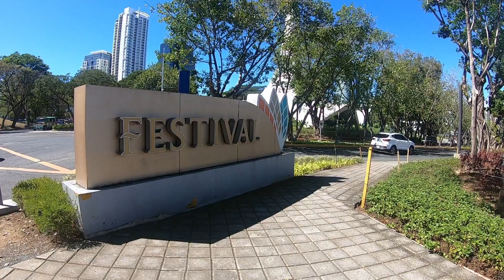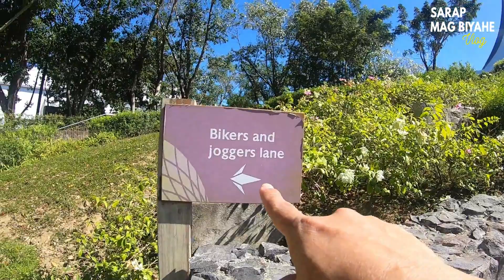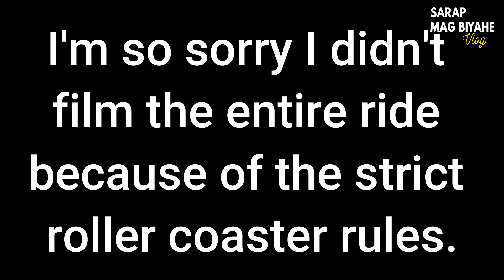GRABE DI KO KINAYA! The Longest Indoor Roller Coaster in the Philippines SAAN ITO?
Get ready for an adrenaline-pumping adventure as we take you on a journey through the longest indoor roller coaster in the Philippines! Join me as we explore every twist, turn of this thrilling attraction that is sure to leave you on the edge of your seat.  Located in an indoor XSITE amusement parK at Festival Mall Alabang Muntinlupa. This is Insane!

Join ME on this captivating journey through the Philippines' longest indoor roller coaster.

FB: Sarap Mag Biyahe Vlog

Exploring the Longest Indoor Roller Coaster in the Philippines. In a Mall??
GRABE DI KO KINAYA! The Longest Indoor Roller Coaster in the Philippines
SAAN ITO?